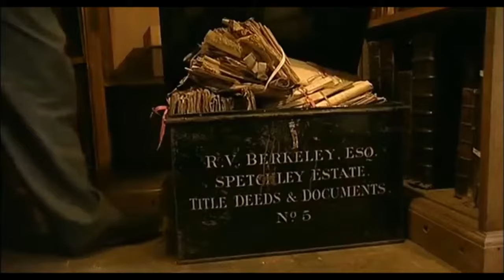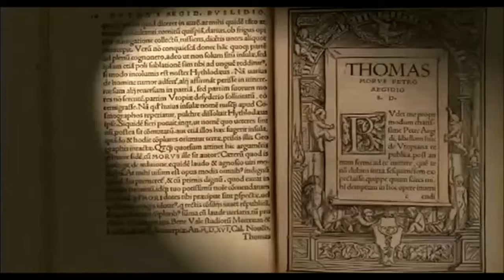Heinrich VIII. 16. Jahrhundert in der Tudor Dynastie (Dokumentation 2017)